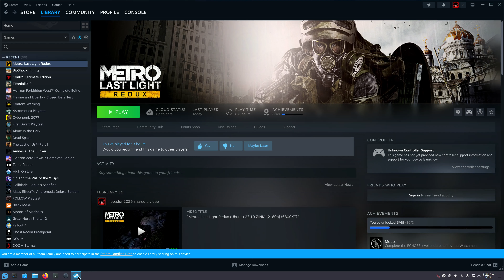Metro: Last Light Redux (Fedora 40 NVK-ZINK-Mesa-24.1.0) [2160p] {RTX 3090}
What is NVK?

What is Zink?

Steam Launch Options:
MESA_LOADER_DRIVER_OVERRIDE=zink NVK_I_WANT_A_BROKEN_VULKAN_DRIVER=1 NVK_USE_NAK=all MESA_VK_VERSION_OVERRIDE=1.3 mangohud %command%

System:
  Host: fedora Kernel: 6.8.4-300.fc40.x86_64 arch: x86_64 bits: 64
  Desktop: KDE Plasma v: 6.0.3 Distro: Fedora Linux 40 (Forty Prerelease)
Machine:
  Type: Desktop System: Gigabyte product: Z590 AORUS MASTER v: -CF
  Mobo: Gigabyte model: Z590 AORUS MASTER
  UEFI: American Megatrends LLC. v: F9a date: 06/01/2023
CPU:
  Info: 8-core 11th Gen Intel Core i7-11700K [MT MCP] speed (MHz): avg: 1288
    min/max: 800/4900:5000
Graphics:
  Device-1: NVIDIA GA102 [GeForce RTX 3090] driver: nouveau v: kernel
  Display: wayland server: Xwayland v: 23.2.5 compositor: kwin_wayland
    driver: N/A resolution: 1: 2560x1440 2: 2560x1440
  API: OpenGL v: 4.5 compat-v: 4.3 vendor: mesa v: 24.1.0-devel
    renderer: NV172
Network:
  Device-1: Aquantia AQtion AQC107 NBase-T/IEEE 802.3an Ethernet [Atlantic
    10G] driver: atlantic
  Device-2: Intel Wi-Fi 6E AX210/AX1675 2x2 [Typhoon Peak] driver: iwlwifi
Drives:
  Local Storage: total: 7.31 TiB used: 200.95 GiB (2.7%)
Info:
  Memory: total: 128 GiB note: est. available: 125.68 GiB
    used: 4.51 GiB (3.6%)
  Processes: 398 Uptime: 1h 23m Shell: Bash inxi: 3.3.33